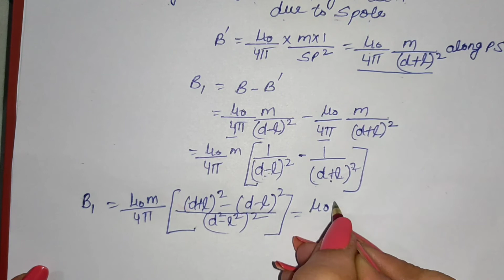MAGNETIC FIELD STRENGTH AT A POINT ON AXIAL LINE OF BAR MAGNET